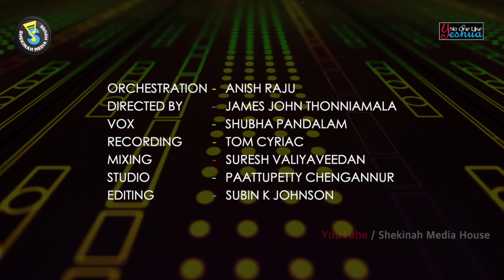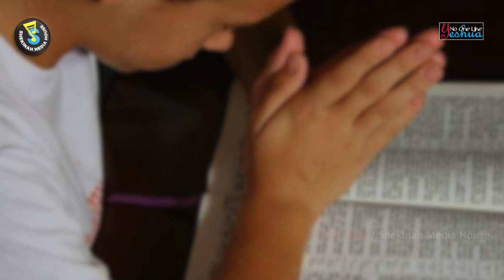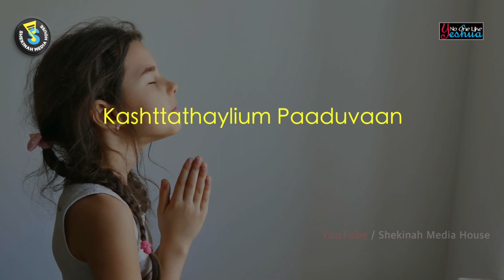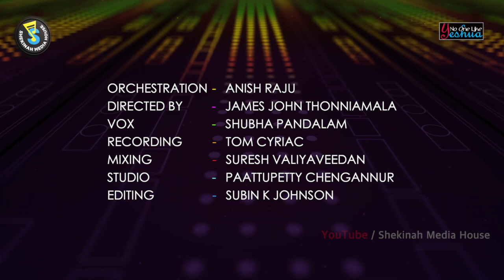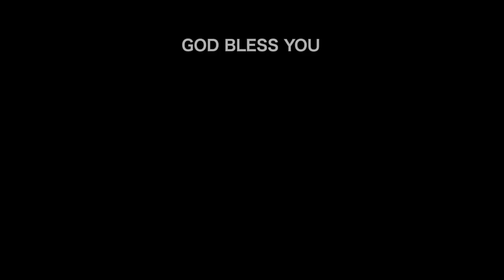Yeshuvepole Akuvan | V Nagal | Super Hit Christion Devotional Song | Shekinah Media House©️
Yeshuvepole Akuvan
A Traditional Christian Song
By Volbercht Nagel

Lyric Music Video Created by :
Shekinah Media House

Orchestration : Anish Kaviyoor
Vox : Shubha Pandalam
Directed by : James John Thonniamala

Recording : Tom Cyriac, Paattupetty
Mix and Mastering : Suresh valiyaveedan
Edit : Subin K Johnson

Online Arranger : Keziah James
Online Manager : Allen Jigi Abraham
Online Co-Ordinator : Reenamol Mathew

This content is Copyrighted to Shekinah Musics Pta. Any Unauthorised Re-Production, Re-Upload is Strictly Prohibited of this Material. Legal Action will be Taken Against those who Violate the Copyright of the Following Material Presented.